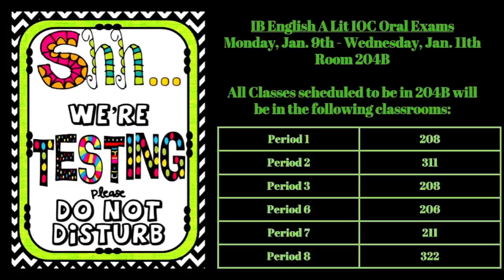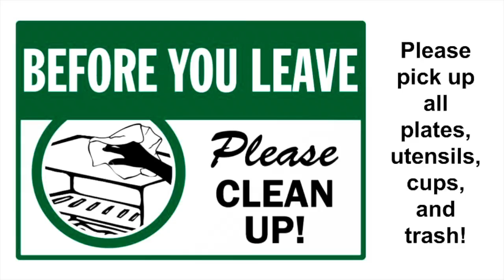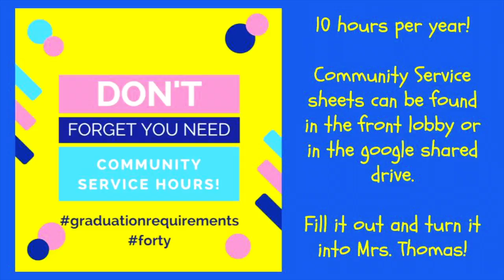VHS Now - TV ads: Jan. 9 - 13